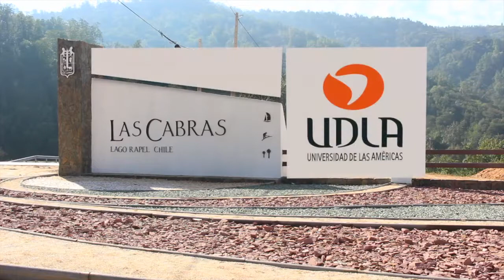Trabajos de Invierno Las Cabras 2017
Más de 30 estudiantes provenientes de distintas carreras y campus de la Sede Santiago, trabajaron en la remodelación de la infraestructura de la capilla y la escuela municipal de Valdebenito en los Trabajos de Invierno 2017 en localidad de Las Cabras.